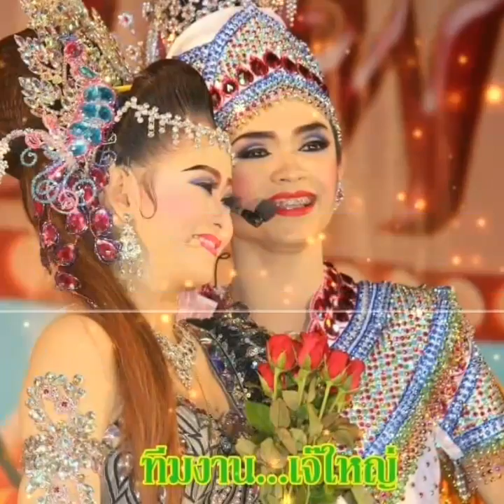เฝ้ารอ เฝ้ารัก ศรราม ดวงเก้า (แบงค์เก้า)B9❤